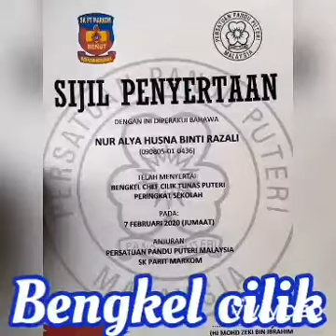CABARAN SIBER PBB 2021 FOTO PERSONEL SK PARIT MARKOM [NUR ALYA HUSNA BINTI RAZALI]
CABARAN SIBER PBB 2021